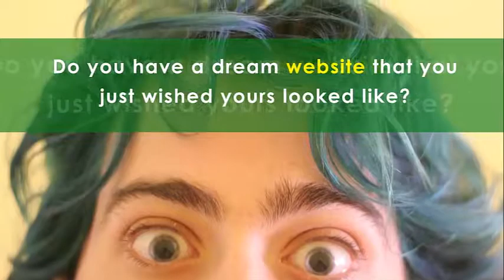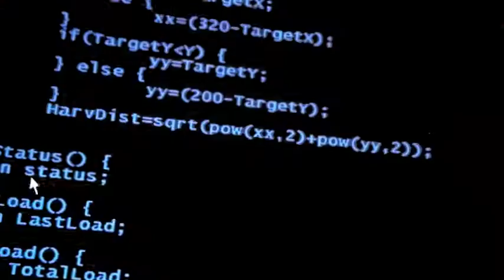MoneyMindTV Episode 5 - How To Start Budgeting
The HOTTEST marketing solution on the planet!  In the episode we go over how to budget, how to start budgeting and more!  This is MoneyMindTV!